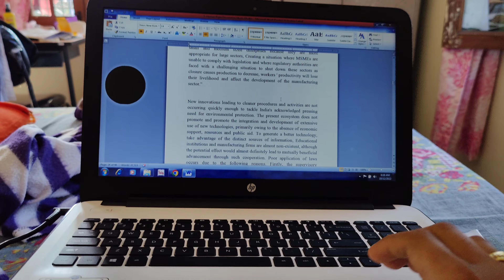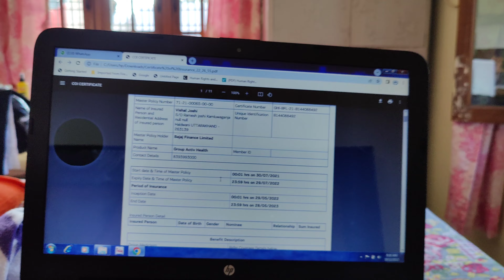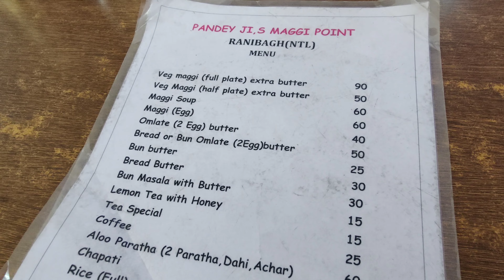Bahut tym baad Gaye Maggie point🏔️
Hello guys,